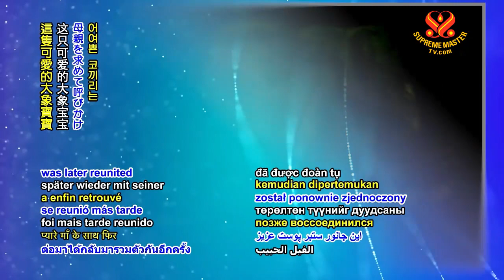1210 NWN 5 rescue worker in Thailand performs CPR to revive unconscious baby elephant 6m